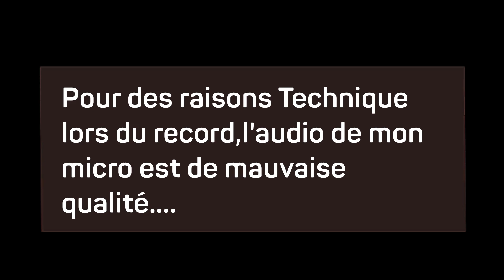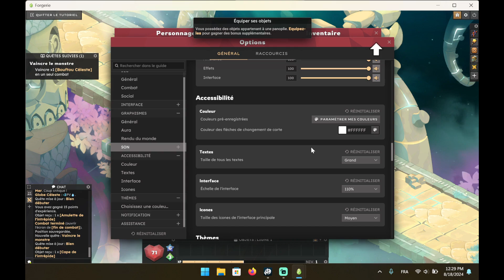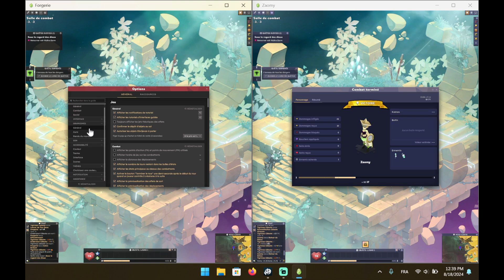Dofus Unity aventure de zero #1 Début à Incarname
Présentation de cette séries
Dofus Unity vient de sortir sur les serveurs béta et offre beaucoup de fonctionnalité et de mise à jour graphique.

Les performances sont deux fois meilleur que celui de dofus 2 actuel.

Objectif

L'objectif serais d'atteindre le niveau 200

Mais ont doit faire du long voyage avant les  3 mois avant sont resets complet du serveur.

Sur cette série je souhaiterais up niveau 30 pour l'instant et la suite je continuerais.

Problème Technique

J'ai effectuer 3 heur de record, mais lors du montage j'ai remarqué l'audio de mon micro est de mauvaise qualité. Ce qui n'est pas normal du coup vous aurez droit a des vidéos voix off ... Je suis dégouté j'avais la forme pour une fois lol.